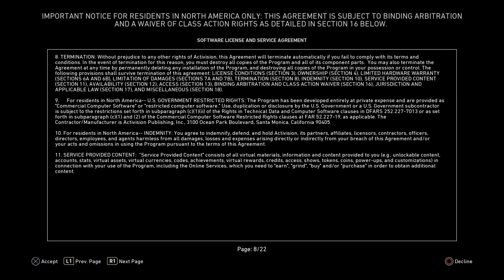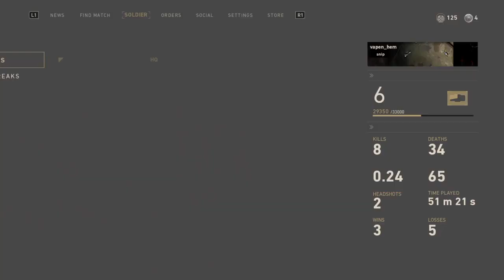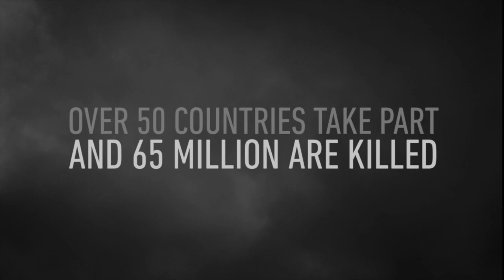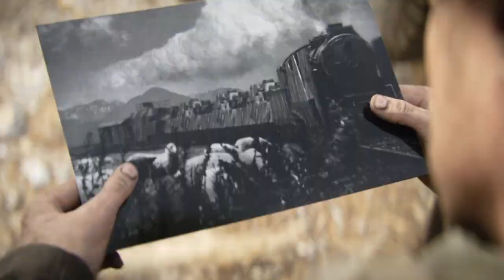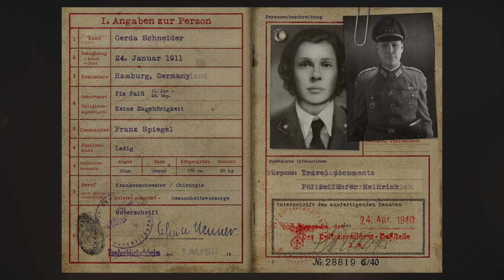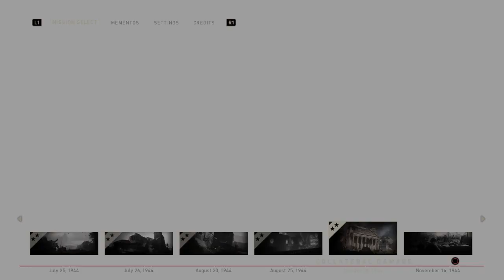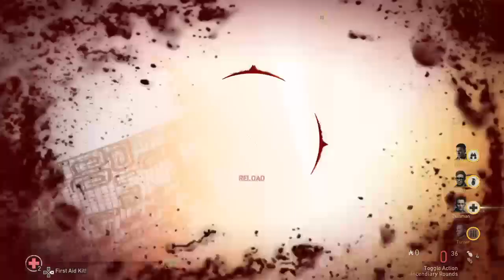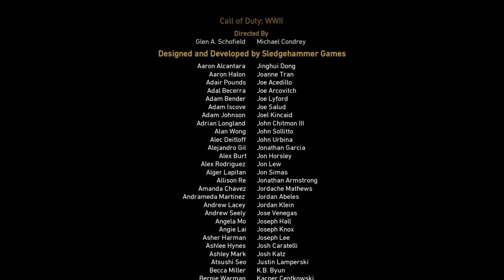WW2 Svenska del 1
bo3 minecraft gta5 ininity warfer det är vad jag laddar upp på min kannal suba dela och gilla mina videoklipp